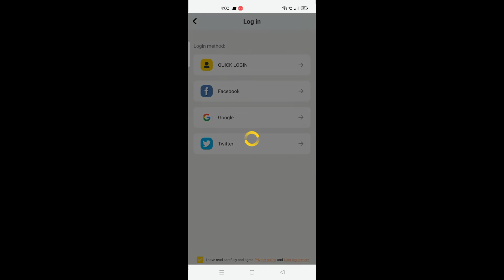i can't login my acc plz watch 😭😭